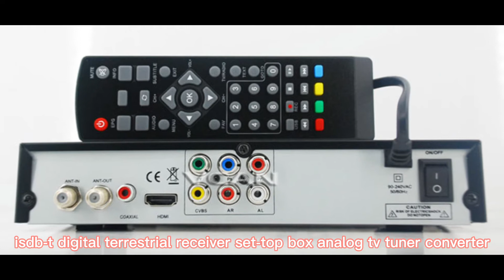isdb-t digital terrestrial receiver set-top box analog tv tuner converter antenna isdb-tb broadcast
Here is an isdb-t digital terrestrial receiver set-top box analog tv tuner converter antenna for home use

Here is ISDB-T with two tuners two antennas for Japan and South America
Details

Features
1.USB 2.0 for software update/PVR/movie,music,picture media playback
2. Fully compliant with ISDB-T (MPEG 2/MPEG 4/ H.264)
3.Full HD output in 720p, 1080i, 1080p
4. Less than 0.5 Watt in standby
5. Multi-lingual OSD and user-friendly UI
6. Parental Control, Teletext, EPG supported
7. Favorite Group supported
8. PVR recorder supported with external USB
9. RCA CVBS output interface